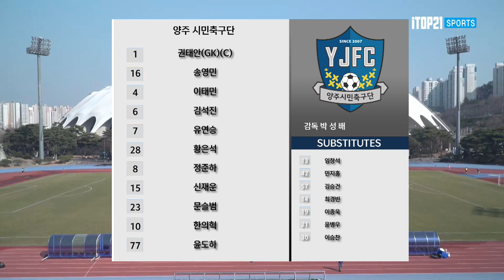H/Lㅣ[K3 League] 부산교통공사축구단 vs 양주시민축구단 - 1R - 2022.02.26